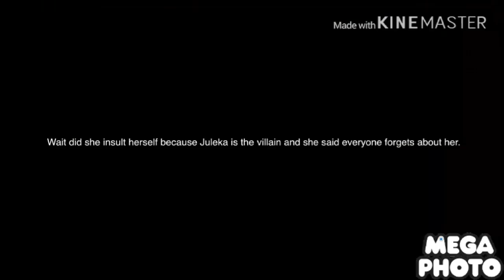I edit another miraculous ladybug episode because this is what I’m trying my best